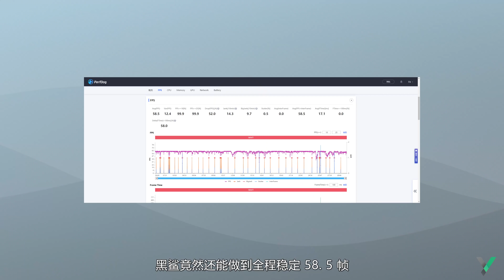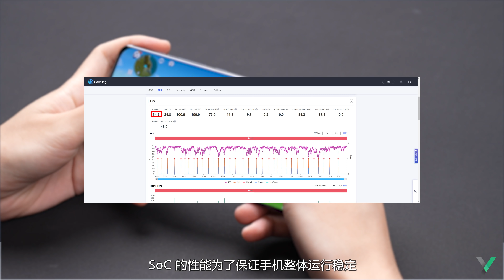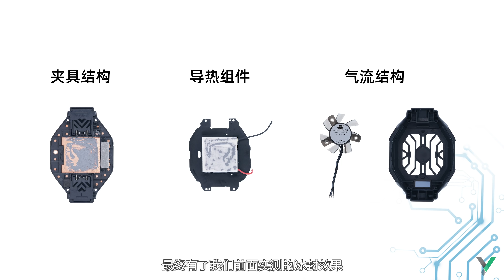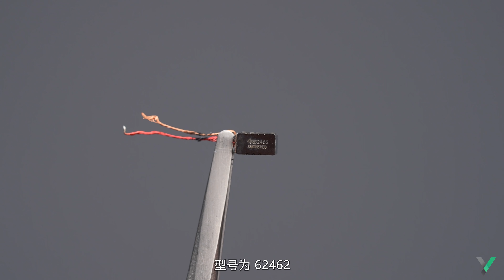【享拆】黑鲨冰封背夹和圈铁耳机拆解体验：小外设，大体验-XYZONE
今天这期享拆，我们拆一个背夹风扇和一副圈铁耳机，别看那么个小玩意儿，但是为了保证内部的结构和零件完整，整个拆解过程其实比拆游戏手机还要累

今年这波新机潮异常汹涌，相信很多人不知道该如何选择，我个人建议，像那些买来后，后期无法优化调整的部分，比如SoC，屏幕，存储等，那就尽量一步到位，而像散热，听音，续航等体验，手机本身能做的好那自然更好，实在不行，也不用太过纠结，毕竟后期花百十块钱都可以进行体验提升。一个散热背夹，一副好耳机，或者一个小充电宝，带着出门也谈不上多费劲。愿大家都能轻松买到称心如意的手机~